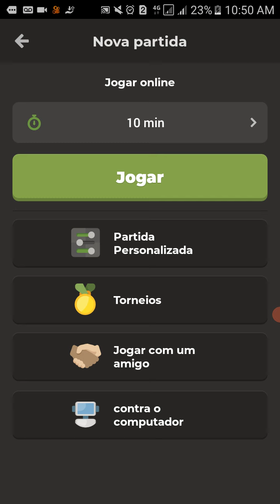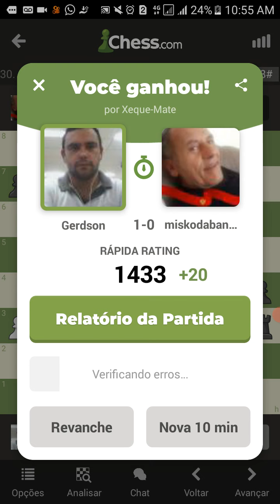Mais uma aulinha do GD GAMES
Se torou véio

Se você gosta de jogos conheça também meu blog:
Nele você encontra desde jogos aos mais variados conteúdos de entretenimento.